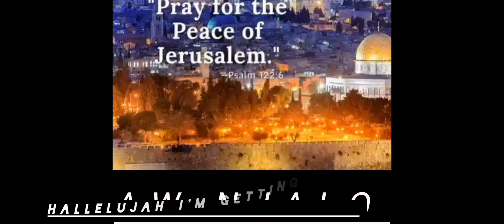I think nga performer well lah 🔥🔥